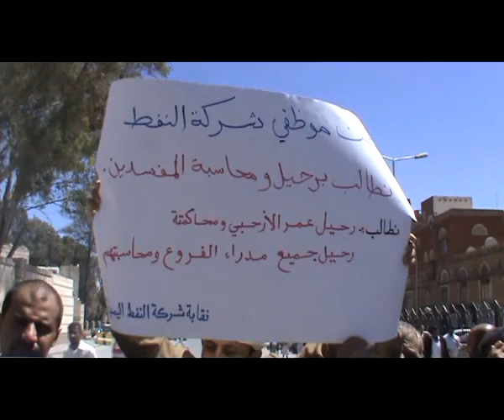وقفات لرجال الامن وموظفي النفط امام رئاسة الوزراء.wmv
وقفة احتجاجية لرجال الامن والشرطه مطالبيين بارجاع رواتبهم كما اجتمع مع وقفة رجال من موظفيين هيئتي النفط والمعادن مطالبيين باقتلاع الفساد وعلى رئاسهم عمر الارحبي امام رئاسة الوزراء